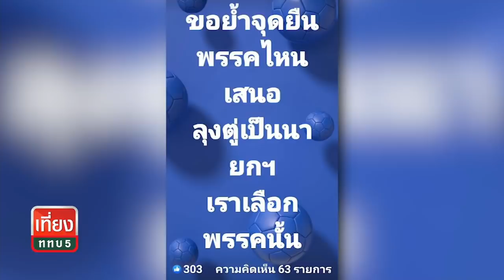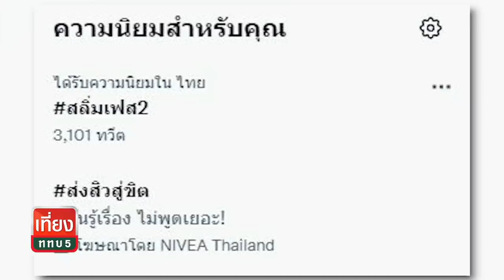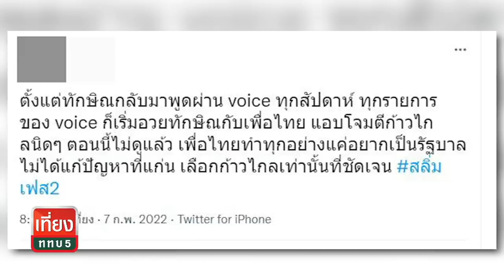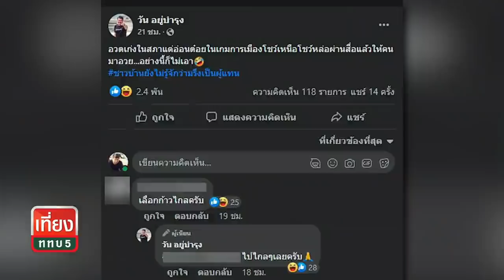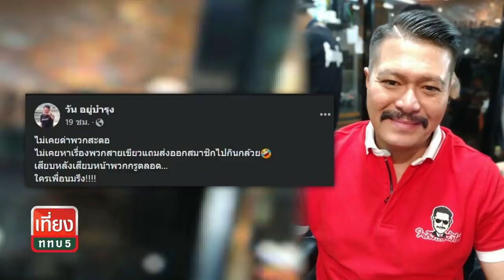รุมสับสส.ห่วยเล่นเกมตีรวนแก้แค้นจงใจคว่ำสภาล่มขวางออกกม.กดดันยุบสภา | เที่ยง ททบ. 5 | TOP NEWS